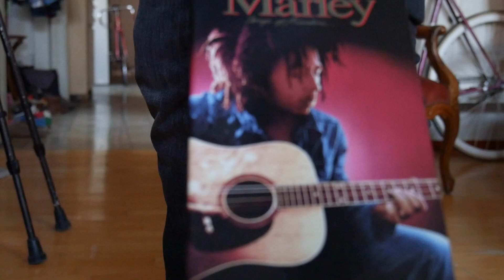Jambe plâtrée - SLC / 27.03.2020-#4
On prend son mal en patience...
Cloîtré à domicile, je suis à votre écoute pour des idées de vidéos avec mon plâtre ou pour toute inscription et dessin que vous souhaiteriez y voir figurer. Histoire de partager des moments divertissants... et de m'occuper un peu.